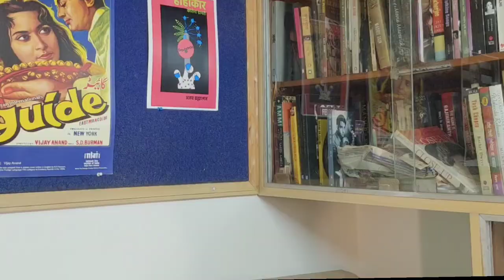डॉक्यूमेंट्री चर्चा : छायांकन | Documentry Charcha : Chhayankan 68/3/22 21 March 2022